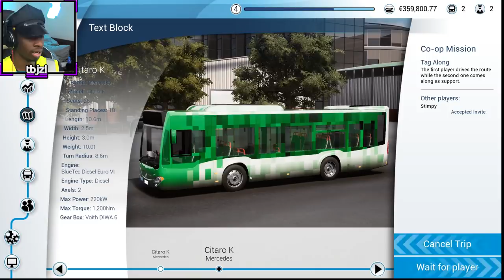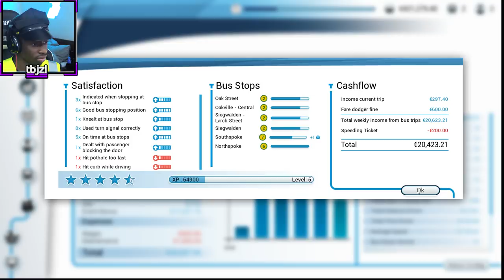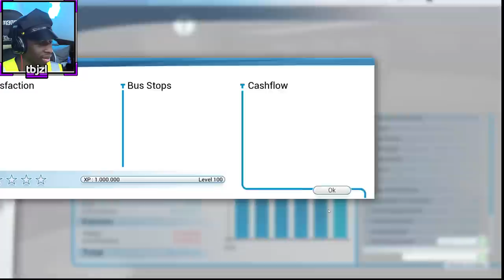CATCHING FARE DODGERS! TBJZLPlays BUS SIMULATOR W/ SIMON!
SIMON'S BACK!!!
WHO SHOULD JOIN ME NEXT?!